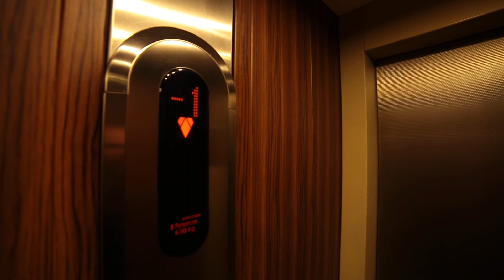F2 Rue Jacques Boutrolle Mont Saint Aignan, 1 référence 2422509